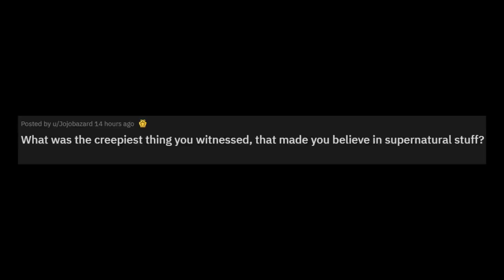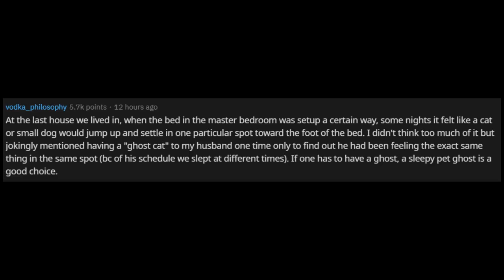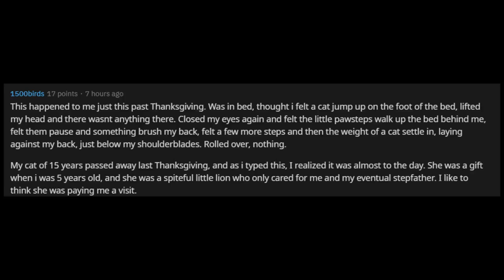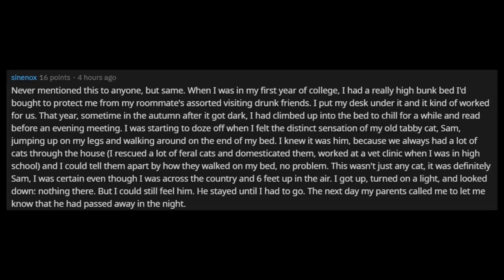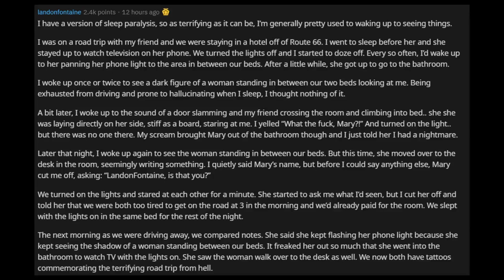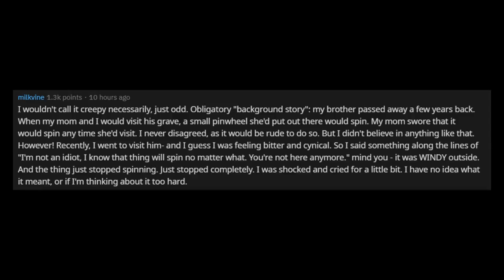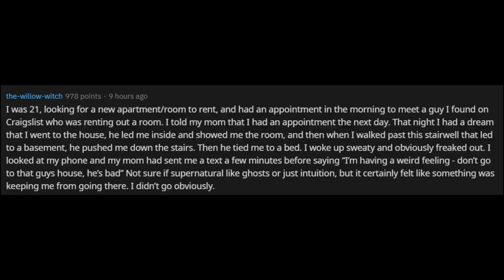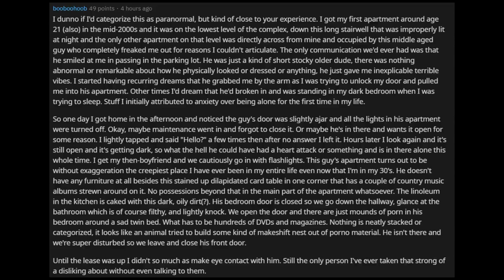creepiest supernatural thing you witnessed